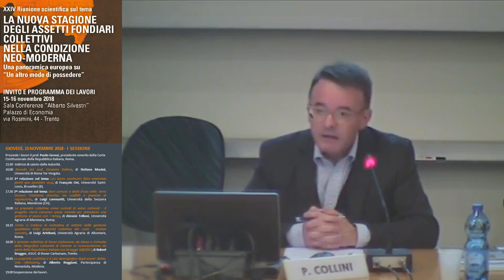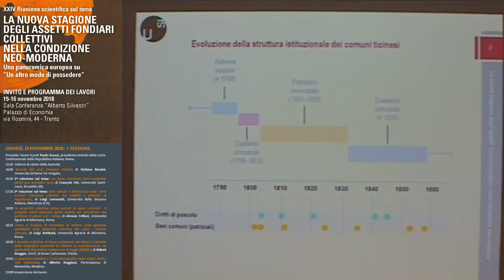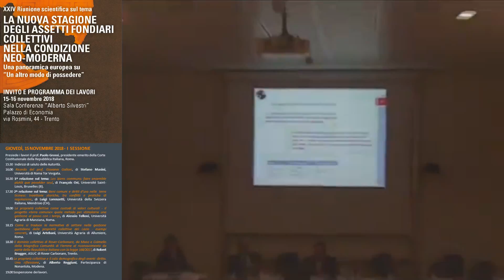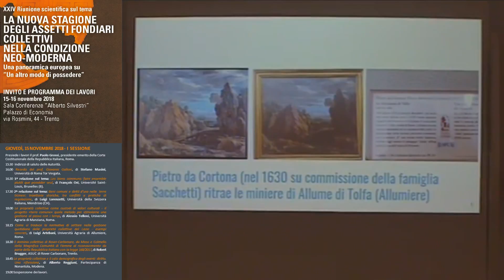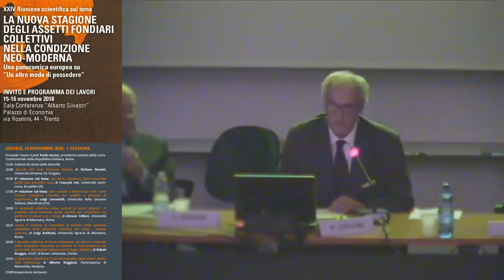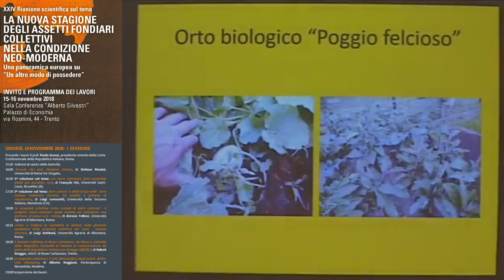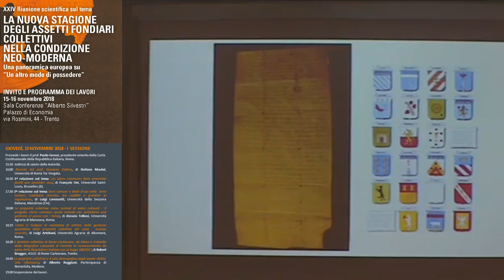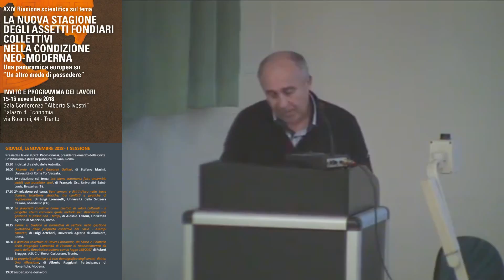I.2 - La nuova stagione degli assetti fondiari collettivi - 24^ RS - Trento, 15 novembre 2018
Dipartimento di Economia e management - Facoltà di Giurisprudenza
Centro studi e documentazione sui demani civici e le proprietà collettive
XXIV Riunione Scientifica sul tema
LA NUOVA STAGIONE DEGLI ASSETTI FONDIARI COLLETTIVI NELLA CONDIZIONE NEO-MODERNA
- Una panoramica europea su “Un altro modo di possedere" -
Trento, 15-16 novembre 2018
Sala Conferenze "Alberto Silvestri" - Palazzo di Economia - Via Rosmini, 44 - Trento Italy

I Sessione - Ore 17:00

Presiede i lavori il dott. PAOLO GROSSI, Presidente emerito della Corte Costituzionale della Repubblica Italiana, Roma.

2^ relazione sul tema: Beni comuni e diritti d’uso nelle terre ticinesi: traiettorie storiche, tra conflitti e pratiche di regolazione, di LUIGI LORENZETTI, Università della Svizzera Italiana, Mendrisio (CH).

Le proprietà collettive come custodi di valori culturali – Il progetto "terra comune" quale metodo per stimolarne una gestione al passo con i tempi –, di ALESSIO TELLONI, presidente dell’Università Agraria di Manziana (Roma).

Come si traduce la normativa di settore nella gestione quotidiana delle proprietà collettive del Lazio – esempi concreti –, di LUIGI ARTEBANI, Università Agraria di Allumiere (Roma).

Il dominio collettivo di Rover-Carbonare, da Maso e Colmello della Magnifica Comunità di Fiemme al riconoscimento da parte della Repubblica Italiana con la legge 168/2017, di ROBERT BRUGGER, ASUC di Rover Carbonare (TN).

Le proprietà collettive e il calo demografico degli aventi diritto. Una riflessione, di ALBERTO REGGIANI, Partecipanza di Nonantola (MO).

Sospensione dei lavori.

Live @ Usicivici UniTrento
Università degli Studi di Trento